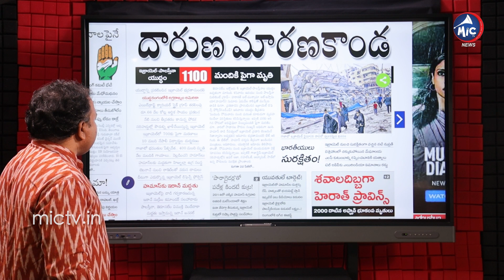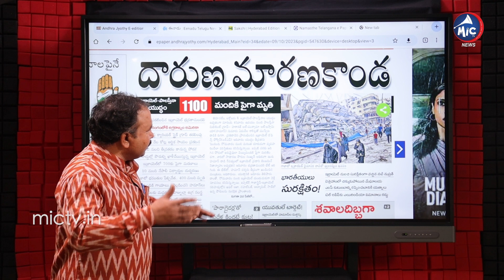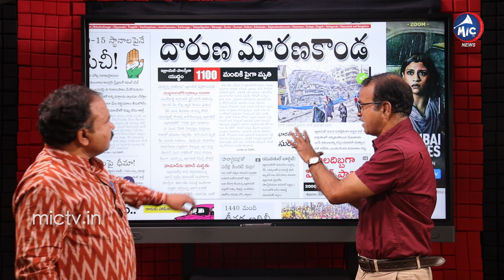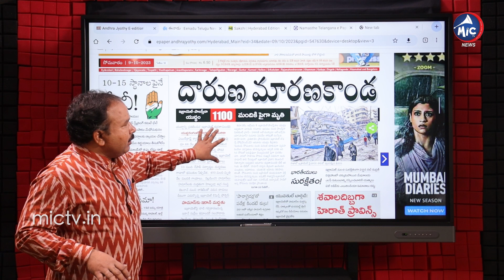Israel vs Palestine War Updates | Prof Riyaz About Israel War | Buchanna Analysis | Mic TV News